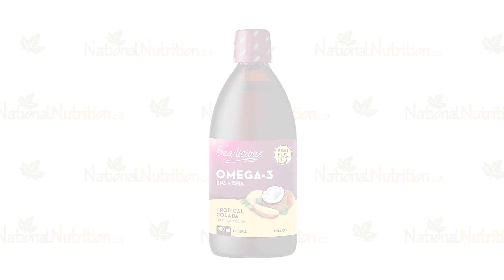Sea-Licious Omega-3 Tropical Colada with Registered Dietician Karlene Karst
National Nutrition had a chance to interview Sea-Licious Founder and Formulator Karlene Karst about her Sea-Licious Omega-3 Tropical Colada Formula.

Sea-Licious is the best-tasting omega-3 fish oil with absolutely no fish-flavor. With Sea-Licious, getting your daily value of omega-3 is easy and delicious! No rancid smell or strong aftertaste, just a light, smooth-textured oil, and innovative Pina Colada flavour everyone in your family will love. Sea-Licious provides a revolutionary, breakthrough antioxidant system called ASTA GUARD.